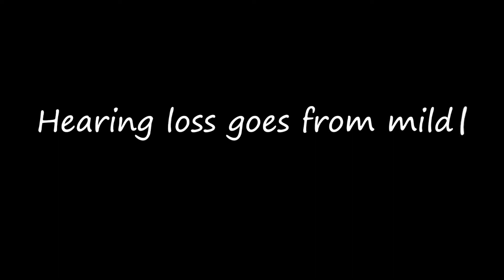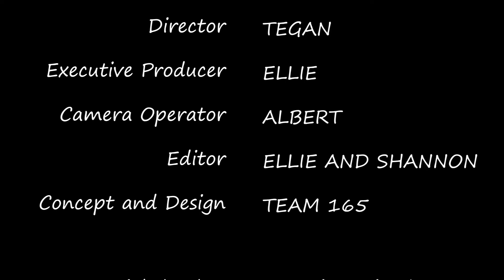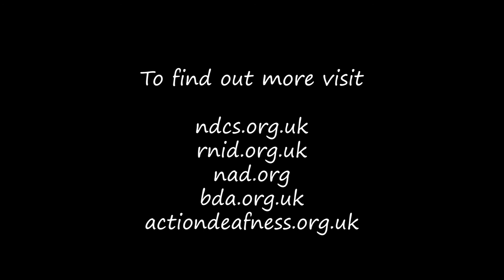2 Ways 2 Meet - Princes Trust WCG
A short deaf awareness film created by Leamington Spa Prince's Trust Team 165 (group A)